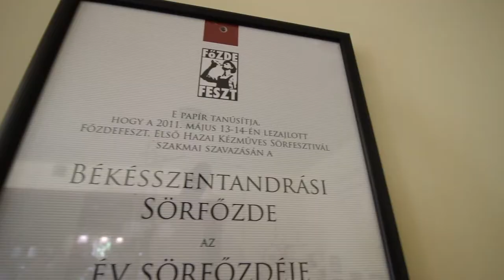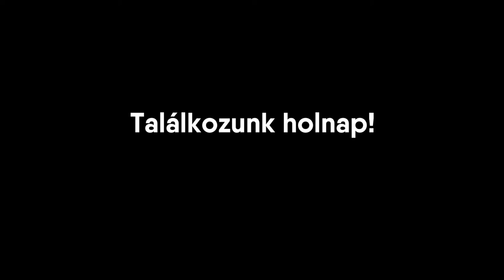Legközelebb TUTI BEMEGYÜNK!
A Békésszentandrási sörfőzde látogatására előre be kell jelentkezni a - található e-mail címen lehetséges - (legalábbis nekünk ezt mondták)

Zene:
Joakim Karud